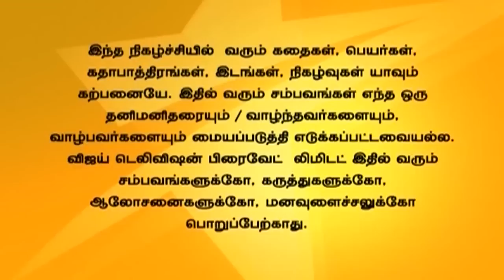Rettai Vaal Kuruvi 09/07/15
ரெட்டைவால் குருவி!